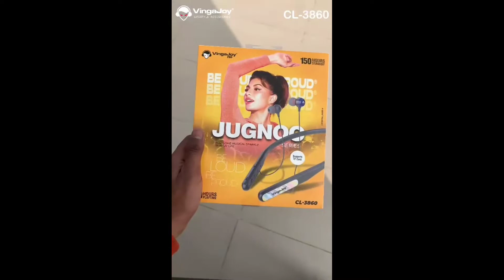vingajoy ubon sastiacceries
Vingajoy jugnuu series available